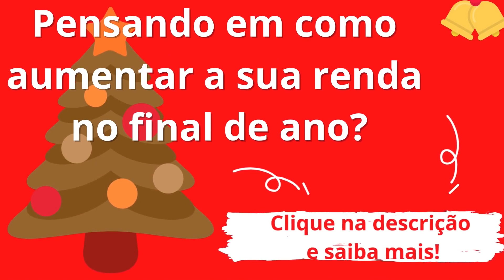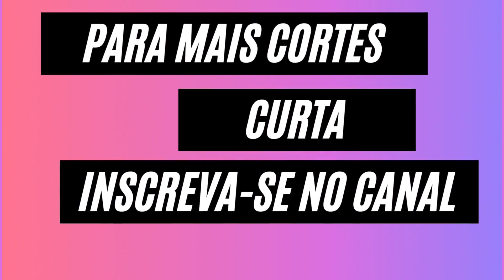Revelada o valor da pensão da filha de MC Kevin..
Evelin Gusmão, ex mulher de MC Kevin mãe da  filha do cantor, relata como era a relação com o MC e com a família dele.

***Pensando em aumentar a renda familiar***
SUGESTÕES PARA RENDA EXTRA OU SUA RENDA PRINCIPAL!
                                 👇  CLIQUE E SAIBA MAIS! 👇

📚Aprenda a fazer os Panetones mais especiais neste Natal e comece na frente da sua concorrência.

📍Chef Renomada 📍Baixo investimento 📍Acesso vitalício
📍Condições facilitadas de pagamento 📍Certificado

📍noivas 📍debutantes 📍festas  📍AFROS
📍fácil e prático 📍explicação em passos lentos, para o melhor aprendizado